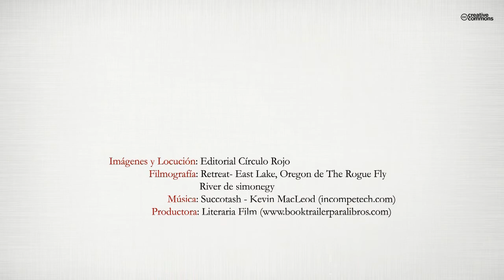La luria (Booktrailer) - Editorial Círculo Rojo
El autor se traslada con la imaginación al pasado y se entrelaza entre una familia, su propia familia, para contarnos sus vivencias, sus quehaceres diarios, sus mejores y peores momentos, los pormenores de una actividad, la de barquero hoy casi desaparecida, y relatarnos una pequeña parte de la historia de Garrovillas de Alconétar, lugar donde se desarrolla la novela. Los acontecimientos y los personajes que se relatan son reales fusionados con una prosa, a veces poética, a veces directa y a veces desgarradora que nos obliga a no dejar su lectura. Asómate a ese pasado cercano vivido por nuestros padres y… Cruza el río con él.